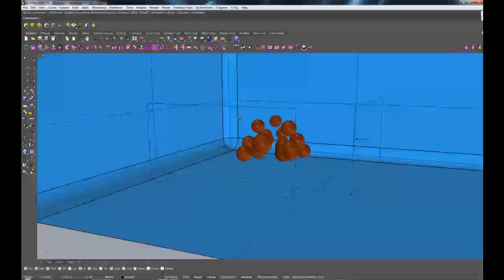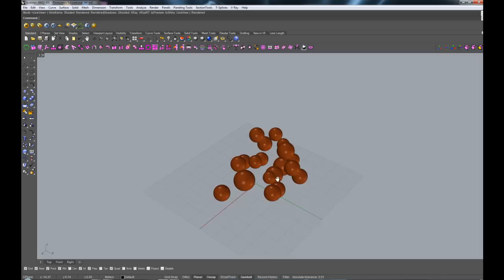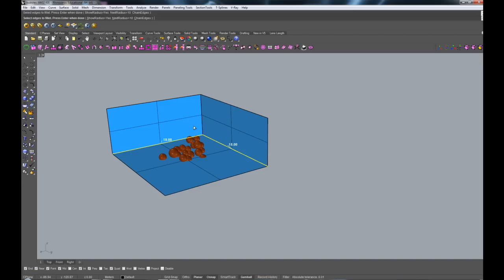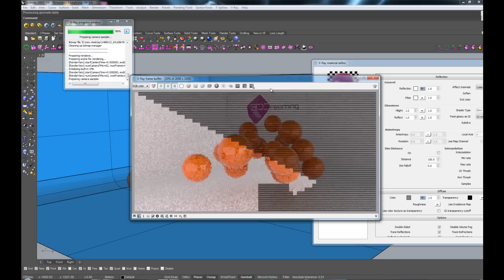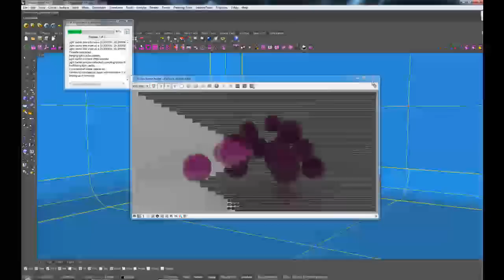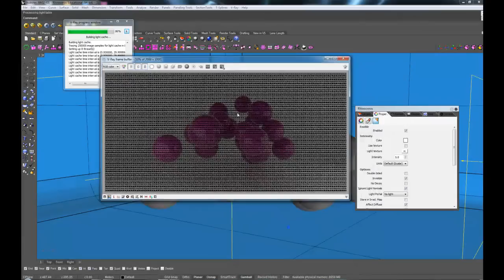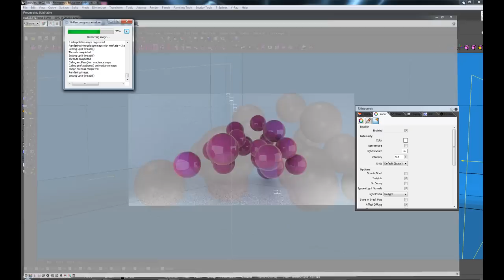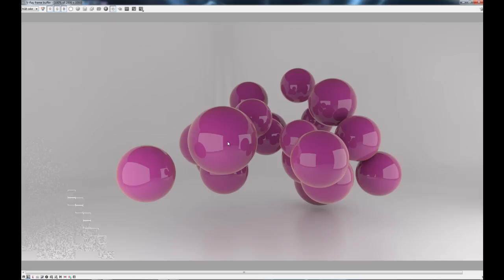Simple Studio set up in Vray for Rhino tutorial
As promised the tutorial is up :)
Our next workshop about parametric architecture is
if you want to learn how to render make sure to tune in with our friends